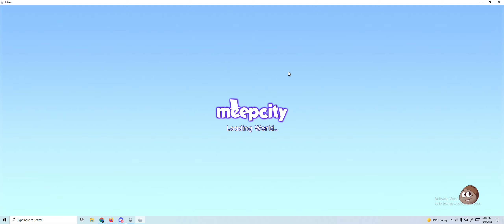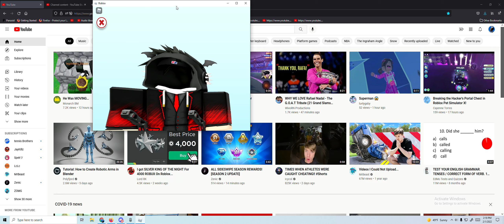I played meep city after a *WHOLE YEAR*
iiiii---

wwwaaannnntttt-
yyyyoooooouuuuuu-
tttttoooo-
sssssuuubbbsssssscccccriiiiibbbe
pppppppppppllllllllleeeeeasssseeeeee